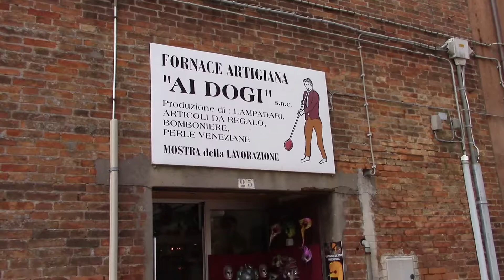Venice and Burano by a finnish tourist´ s journey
Pauli Lönngren Finnland.